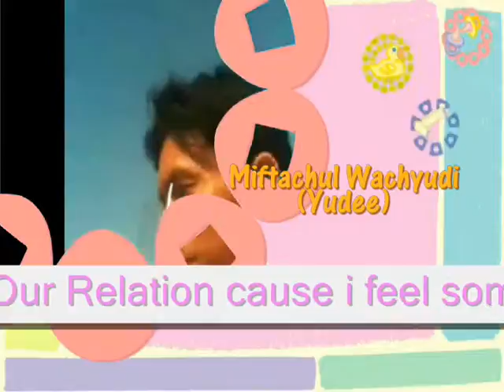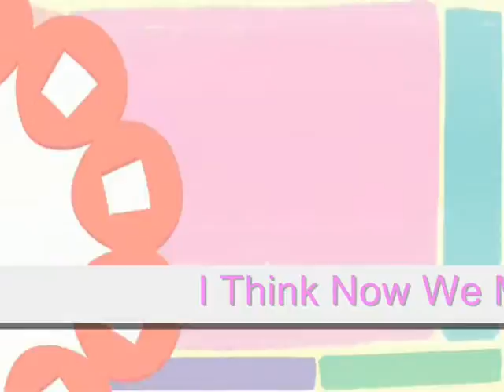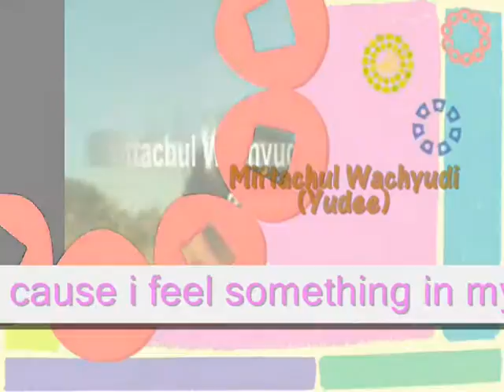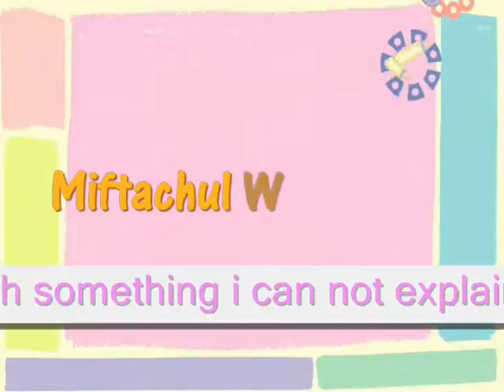SOMETHING FOR YOU - MIFTACHUL WACHYUDI (YUDEE)